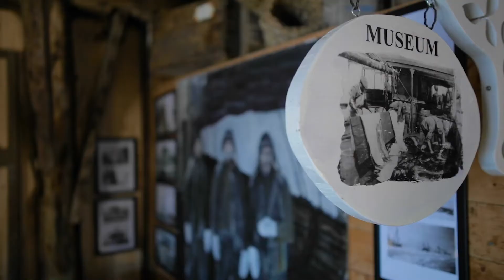Velkomen til Solund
Øyriket Solund er den vestlegaste kommunen i Norge. Med 1700 øyar, holmar og skjer vest i havgapet er Solund eit populært reisemål for båt- og fiskeferiar. Solund ligg kun to timar frå Bergen og er eit utmerka reisemål for alle som leiter etter spennande naturopplevingar.